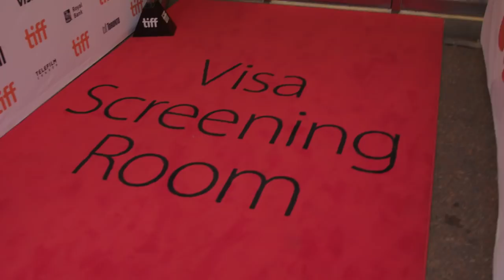Hotel Mumbai: Armie Hammer Red Carpet Premiere Arrivals TIFF 2018 | ScreenSlam